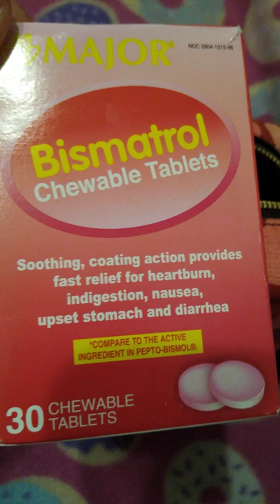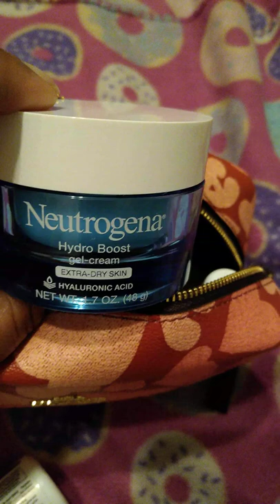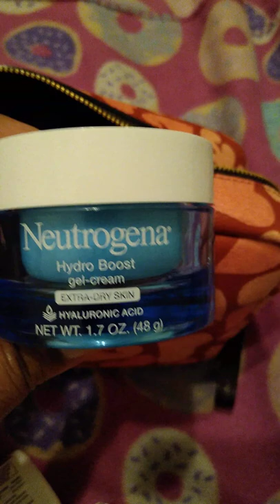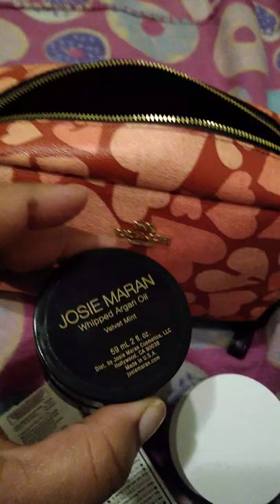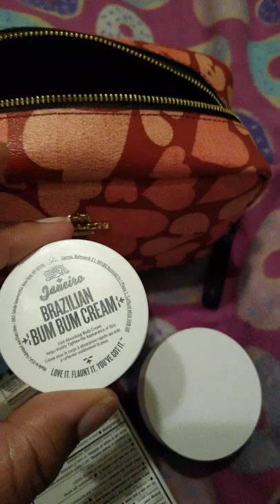What's in my coach pouch?